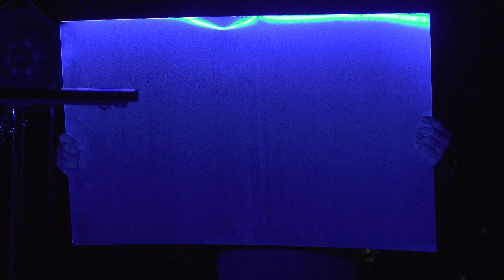SOLedades trailer - Klangbox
Soledades​
variations de solitudes
"Huis-clos" musical pour un musicien-performer
Direction artistique
Klangbox-Pascal Viglino (CH)

Si on est un retraité, si on vit seul, si on a une mémoire défaillante...
Si, parce que la pluie tombe sans arrêt depuis des jours, les communications sont coupées, que fait-on?

Pascal Viglino invite l'auditeur-voyeur à un "huis-clos" acoustique rempli de poésie, de sons d'écritures et de mélodies propices à la contemplation face à cet "intérieur" dans lequel transparaissent la déchéance de la vieillesse et la peur de la mort. On découvre alors un éventail de "solitudes" que l'on apprivoise au fil de la performance.